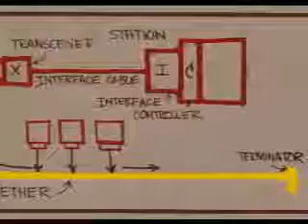Internet explained by the creator of Ethernet